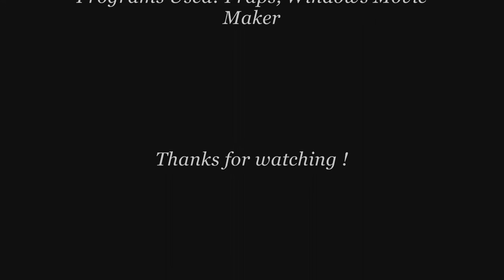All Prince Of Persia Games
- This is a video showing all Prince Of Persia games.
- Games- Prince Of Persia- 1,2,3D,Sands Of Time, Warrior Within, The Two Thrones, 2008 version, Forgotten Sands
- Made by Erlik15
all prince of persia games HD